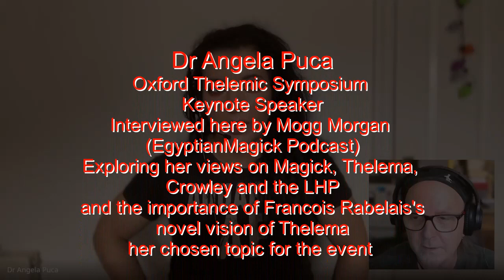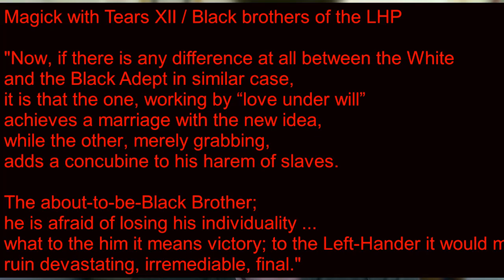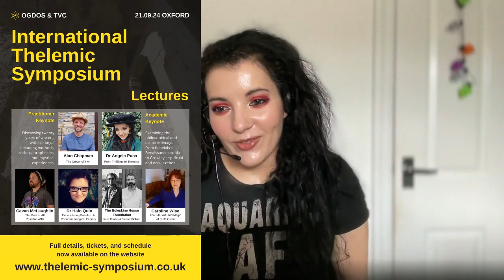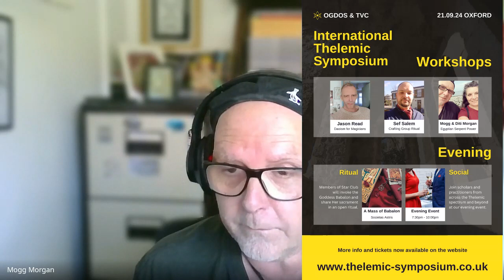Dr Angela Puca Talks Rabelais (preview)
Dr Angela Puca
Oxford Thelemic Symposium
Keynote Speaker
Interviewed here by Mogg Morgan
(EgyptianMagick Podcast)
Exploring her views on Magick, Thelema,
Crowley and the LHP
and the importance of Francois Rabelais's
novel vision of Thelema
her chosen topic for the event